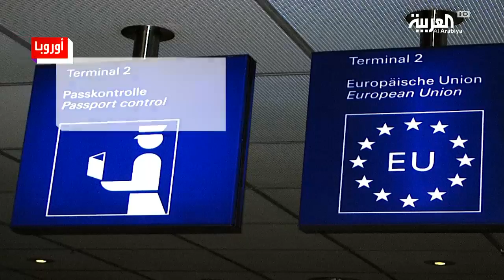السعودية تعلق الرحلات الجوية إلى هذه الدول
علقت السعودية سفر المواطنين والمقيمين إلى دول الاتحاد الأوروبي بسبب كورونا بالإضافة إلى دول أخرى، منها الهند وباكستان والفلبين والسودان